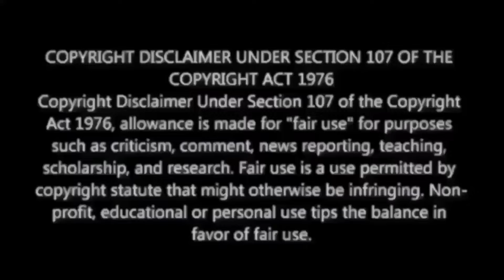GARUDAN Review | M.O.U | Mr Earphones